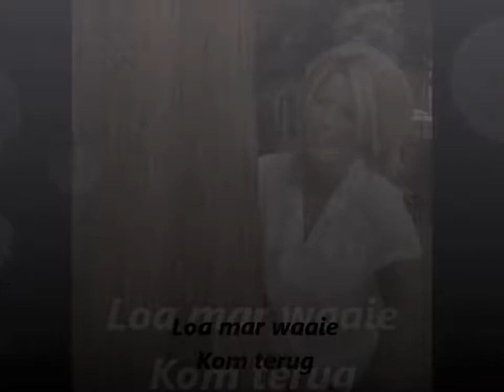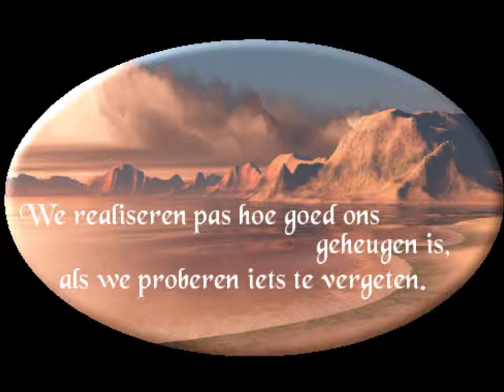Loa mar waaie, Kom t'rug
Groesbeekse versie van Kom terug...superrr